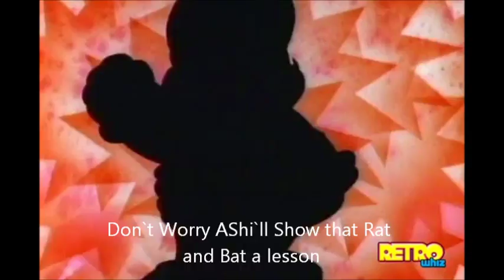Winnie the Pooh Meets Crash Bandicoot Part 5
here is Part 5 of Winnie the Pooh Meets Crash Bandicoot i know i asked you this before but im gonna put this Crossover on hold cause i need to find the anastasia movie get some more penguins of madagascar episodes including operation blowhole the madagascar movies and some power ranger episodes and i`ll get started on making pooh`s adventures of regular show later today or twomorrow and it won`t show the intro of it cause i don`t know how to make it i hope you understand til then enjoy

note; i got permission to do this

Note;2 This film Takes Place After Pooh and ronald Mcdonald;s adventures of the Super Mario Bros Movie wich Explains pooh and Ash and thier friends Met Mario Luigi and Yoshi Before and Ash Ketchum meets the Thief and the Cobbler wich Explains Ash and his Friends Faced Zig-Zag Before

Note 3 I don`t Own these Movies
Winnie the Pooh the Phsntom Blot Dr Facilier Ratigan and Fidget @ Disney
Pokemon @ Warner Bros
the Penguins of Madagascar @ Dreamworks Animation
the Mighty Morphin Power Rangers @ Sanban Entertainment
Super Mario Bros @ Nintendo
Misstress Nine @ DIC Entertainment
Rasputin @ 20TH Century Fox¸
Zig-Zag the Grand Vizer @ Miramax Films
the Grand Duke of Owls @ the Samuel Goldwyn Co. and Goldcrest Films
Crash Bandicoot @ Nuaghty Dog